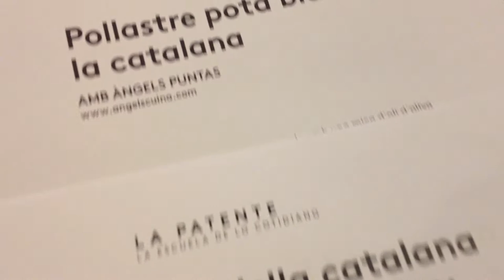Taller amb Àngels Puntas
Imatges del Curs de Cuina Tradicional de Nadal que Àngels Puntas va impartir a La Patente, el 12 de desembre de 2013. El taller es va realitzar paral·lelament a un acte UOCmeet, una taula rodona sobre gastronomia i xarxes, que havia de connectar en directe amb La Patente, si bé al final no va ser possible.

L'enregistrament s'ha efectuat amb un iPhone 4S únicament, amb el coneixement de les persones que hi apareixen.